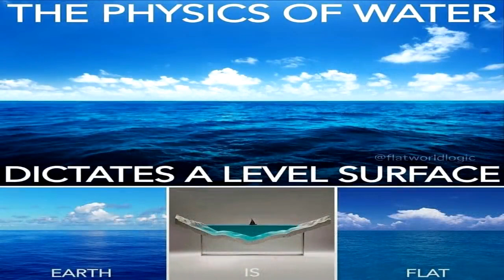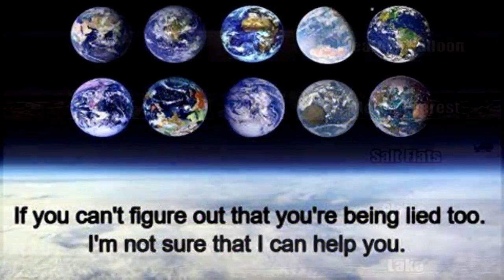No Photos Of The Flat Earth EXPLAINED?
Flat Earther Eric Dubay attempts to explain why there are no photographs of the Flat Earth...